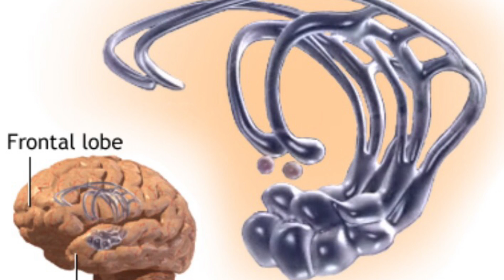Right Brain Left Brain Myth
Brain Myth Monday by Dr. Sabrina Segal. Is there really such thing as "right brain/left brain" types of thinkers?